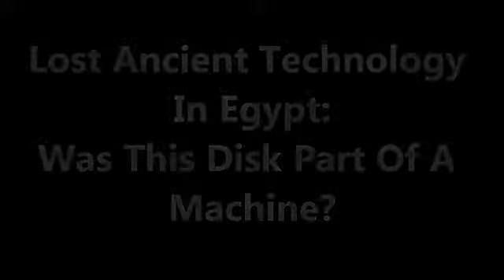Lost Ancient Technology In Egypt Is This Part Of A Machine